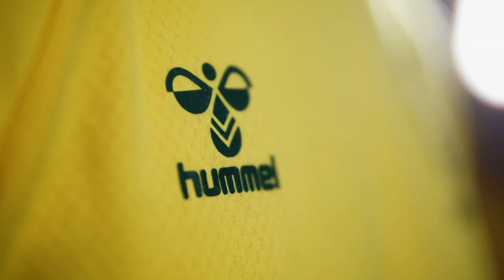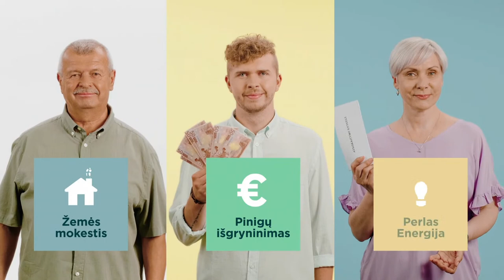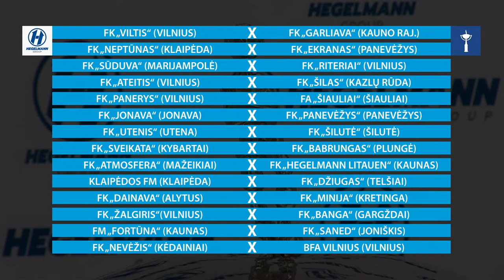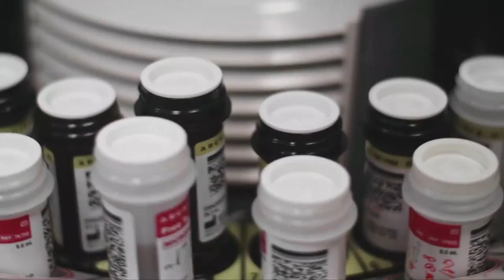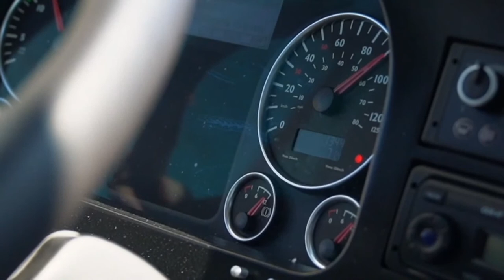Hegelmann LFF taurės pirmojo etapo burtų traukimo ceremonija